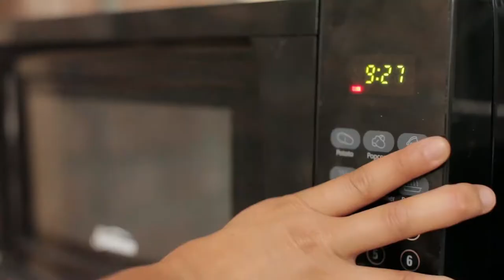All the Same - Ep 1 - New Roommate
Written & Produced by Tea Ho
Directed by Lesley Hennen & Tea Ho

Olivia – Olivia Sulkowicz
Tea — Tea Ho
Paul — Paul Ton
Aditya — Aditya Otiv
Buttons — Remy leRouge
Buttons' Owner — Adam Payne

Director of Photography — Adrian Bautista
Sound Recordist — Sam Johnson
Edited by Tea Ho & Sam Johnson
Theme song by Sam Johnson & Sherry Ng
"Messes" by Seth Power